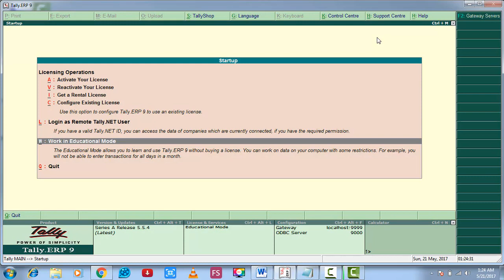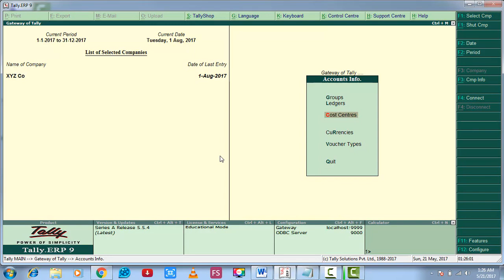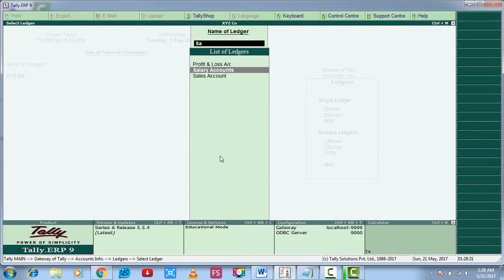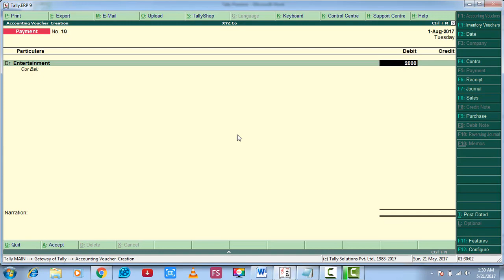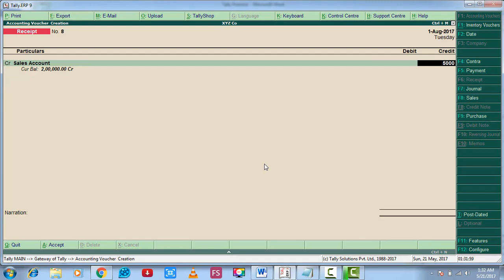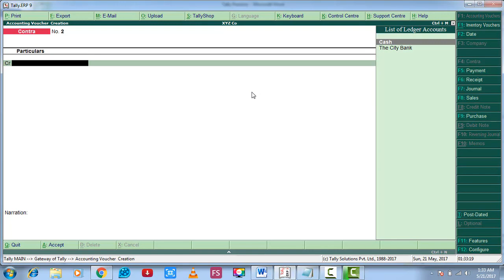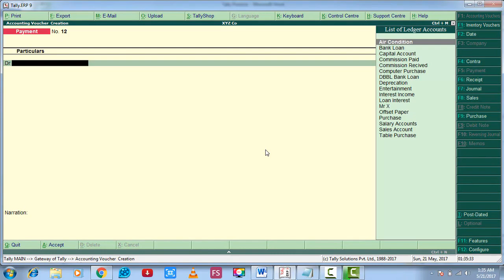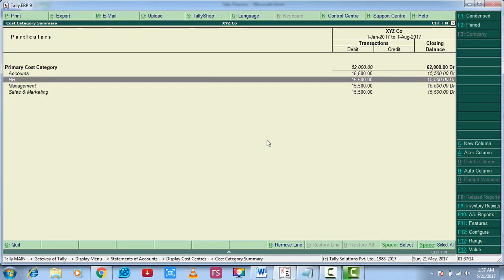Lecture 14 Allow Invoicing REPTO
Learn How to Earn Easily | Tally Accounting Software Training - Basic to Advance Bangla Course is Exclusive online course in REPTO Education Center.

Course Guideline:

1. Who want to learn Tally Accounting in Bangla
2. If you want to be expert in Tally software
3. If you are passionate about learning something new